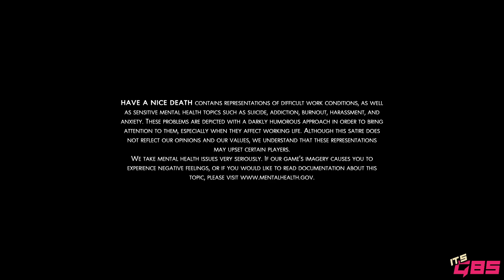HAVE A NICE DEATH - First Play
Have a Nice Death is a 2D action roguelike where you play as an overworked Death, whose employees have run rampant, completely throwing off the balance of souls - and his vacation plans. In order to restore order, you'll have to grab your trusty scythe and show your employees who's boss.